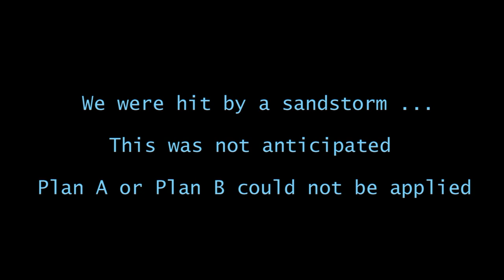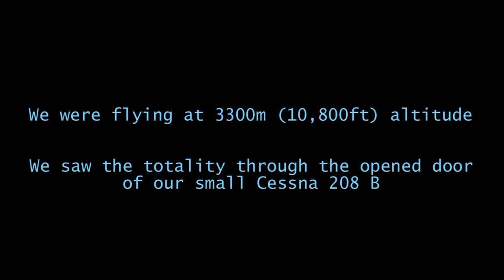Africa 2013 - 10 seconds of totality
This is the view of the total solar eclipse seen from 3,300 m (10,800 ft) abobe the ground. We were set to observe this rare total solar eclipse from the eastern shore of lake Turkana, Kenya. Some 50 minutes before the totality we were hit by a huge sand-storm and shortly after that by a thunderstorm. 20 minutes prior to totality our pilot decided to fly the plane to intercept this rare astronomical phenomenon. The duration of the eclipsed Sun was only 10 seconds! The video and photos (actually, the short videos with the umbra, at the end, are time-lapse from 101 photos taken hand-held) were shot through the opened door of the small airplane.